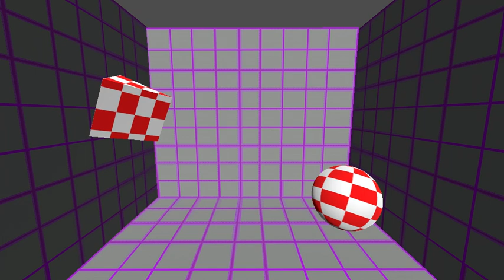Vectorball DEBUG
Recitation of the classic Vectorball from the Amiga, hope you like it.